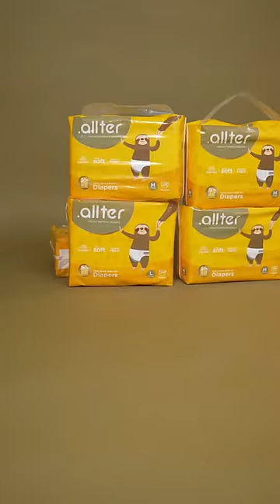Allter - Bamboo Diapers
Allter diapers are made with 100% natural bamboo and its India's first Rashfree diapers